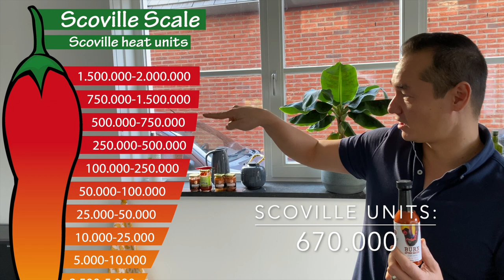#2 - Karma Burn After Eating is een... badass hete saus?!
Soms is de naam van een hete saus al voldoende om te twijfelen: zal ik deze wel proberen? Maar niet voor Dennis! In deze aflevering proeft en beoordeeld Dennis de ‘Karma Burn After Eating' hete saus, besteld bij onze vrienden van Heatsupply

‘Karma has no menu, you get served what you deserve.’

Benieuwd naar deze review op smaak, pittigheid en de befaamde 'zweet rating'? Check de video en laat weten wat je ervan vind!

Stay Spicy!

Song: Carmen by Esteban-Maxera-Cuarteto (Artlist)

Intro (00:00)
Unboxing (01:30)
Uitleg Karma saus (01:56)
Eet smakelijk (02:40)
Dat is heet! (03:28)
Beoordeling (04:08)